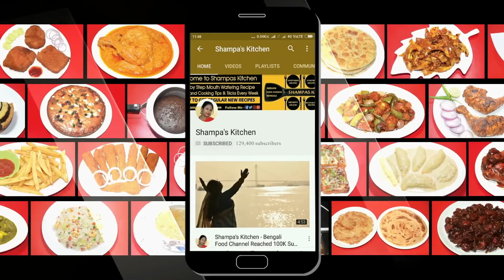সবচেয়ে সেরা তেলের পিঠা রেসিপি - Teler Pitha Recipe - Bengali Pitha Recipe - Bangladeshi Pitha Recipe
আজ আমরা দেখে নেবো আরও একটা সহজ তেলের পিঠার রেসিপি। Another Poush Parbon Special Teler Pitha Recipe. Popular Bengali sweet prepared during Makar Sankranti.

Bengali Pitha Recipe - Bangladeshi Pitha Recipe in Bangla

Ingredients:
Patali Gur / Jaggery - 250 Gm
Rice Floor - 1.5 Cup
Maida / All Purpose Floor - 1/2 Cup
Salt
Milk - 1/2 Cup
Refined Oil

আপনাদের এই তেলের পিঠা রেসিপি টা ভালো লাগলে অবশ্যই লাইক করতে ভুলবেন না, কমেন্ট করে জানাবেন আপনাদের মতামত আর আমার সমস্ত নতুন রেসিপির আপডেট সবার আগে পেতে আমার কুকিং চ্যানেলটি অবশ্যই সাবস্ক্রাইব করে নিন এখনি।